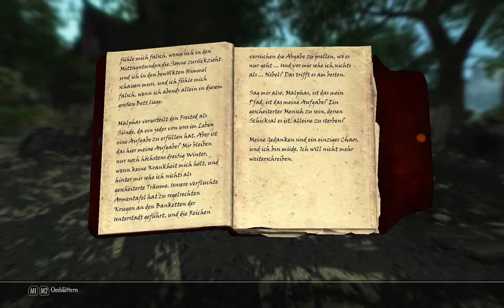Enderal Die Trümmer der Ordnung Gameplay German #10 Let's Play auf Deutsch mit Zersus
In der zweiten Session habe ich die Optik höher gedreht, nur um festzustellen, dass wir jetzt Ränder haben? omg. Woher kommen die, Zuhause hatte ich keine! Zum heulen. Ich werde es natürlich bis zur nähsten Aufnahmesession beheben.